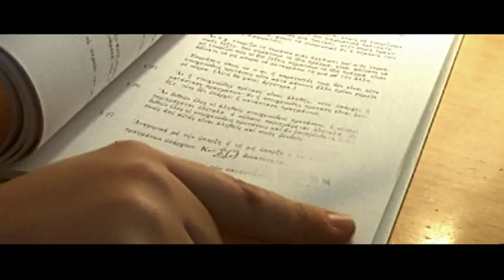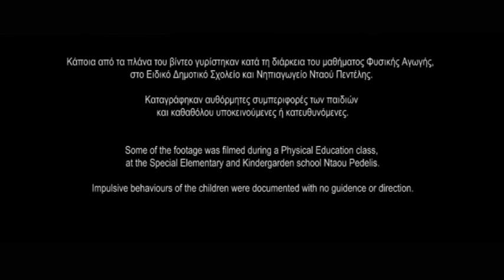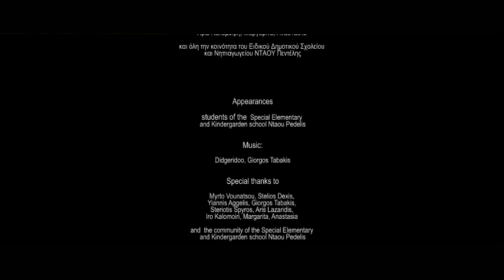"Road", Joy Maraveyias, 2011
Concept, direction: Jasmine Vounatsou, Physical Education Teacher, Dramatherapist

Realization: Joy Maraveyias, Photographer, Videoartist

"The road to home or come Tomas come!", is a video-art of two versions.

"It is a narrative structure, a myth that attempts to investigate the complex nature of sensory experience as a basic and essential route towards the codification of the world that surrounds us", says Jasmine Vounatsou.

This video could have one interpretation for each person watching it. Here, are presented two of them: Jasmine Vounatsou's (The Road to Home or Come Tomas, Come) and Joy Maraveyias's (Road).

Some of the footage was filmed during a Physical Education Class at the Special Elementary and Kinder Garden School Ntaou Pedelis. Impulsive behaviors of the children were documented with no guidance or direction.